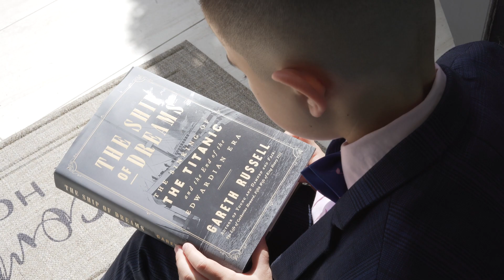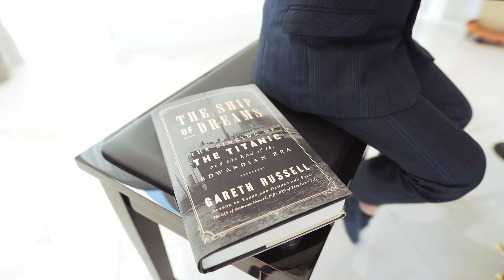Titanic cover by Gianlucas Cutri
One day he said, " I would like to play the piano to play the song of the movie Titanic". A few month later after practicing a lot, he learned it and he wanted to expose to everyone. Good job! Gianlucas